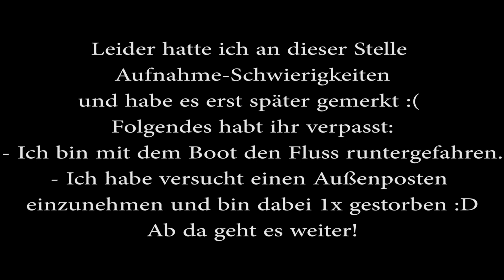FarCry 5 [Let's Play] [Deutsch/Englisch] Part 04 - Lumi die Stealth Queen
Ich schlage mich durch die Welt von FarCry zu meinem nächsten Missionsziel. Und räume unterwegs ein wenig auf. Es ist nicht ganz so easy... aber geht schon :D